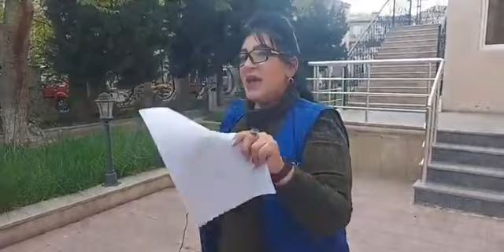İfadə Çəfərzadənin sökülən evinə çinayət işi acilmasina kimlər mane olur.